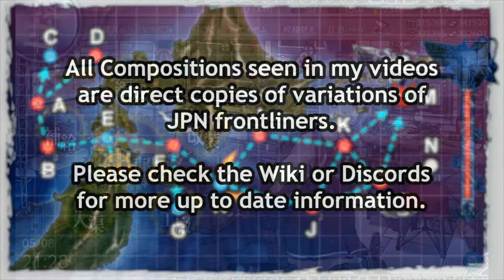Kantai Collection Spring Event 2021: E-3 Hard Phase 3 Pre Final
The support is completely unnecessary, it is also mandatory to carry a certain number of drums with you, 4 may be possible but the compositions im running off of use 5.